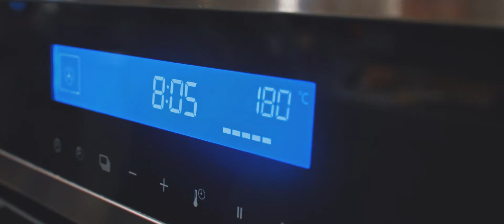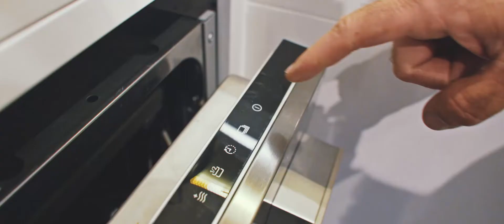Fast Shop | Workshop com a chef Vivianne Wakuda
Nossos clientes puderam saborear um Chiffon Cake de Cacau com Merengue Tostado e Frutas Secas feito pela chef Vivianne Wakuda no último workshop numa de nossas lojas em São Paulo.
O evento, feito em parceria com a Panasonic, foi um sucesso e você pode conferir agora alguns detalhes dele. Aperte o play!